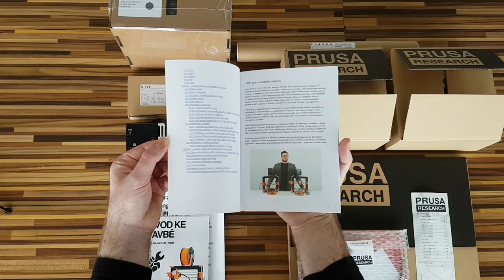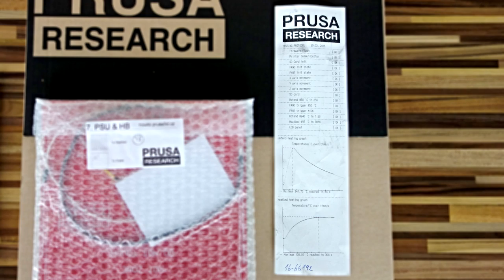Stavíme 3D tiskárnu #1: Co obsahuje stavebnice Prusa i3 Plus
Postavit si vlastní 3D tiskárnu už dávno nemusí být úmorným laborováním pro ty nejotrlejší elektrotechniky. V našem novém seriálu na 3D-tisk.cz vám chceme ukázat, s čím se při stavbě potkáte a jak může stavba „od nuly“ přispět k pochopení funkce jednodušší reprapové 3D tiskárny – na rozdíl od situace, kdy si tiskárnu koupíte už sestavenou.